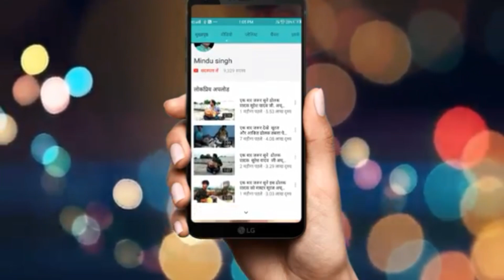सबसे शानदार गोंडी म्यूजिक बैंजो राहुल भाई पैड मास्टर सूरज